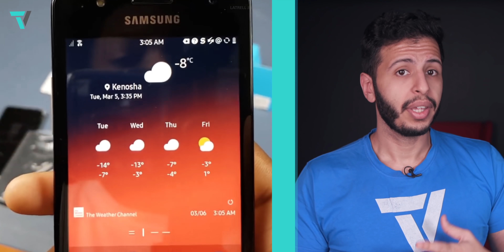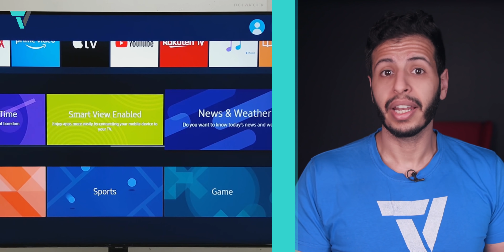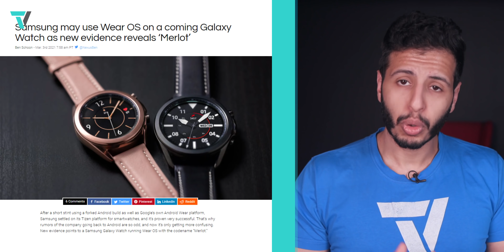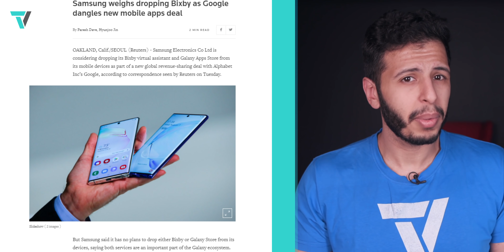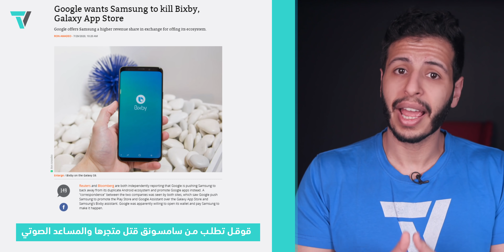حقنة تقنية: كيف قوقل تحاول السيطرة وتحجيم سامسونق ؟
بهذه الحلقة الجديدة من حقنة_تقنية نتكلم عن علاقة قوقل وسامسونق الغريبة، نعم قد يبدون شركاء بالظاهر لكن بباطن الأمر فإن قوقل تحاول بشكل مستمر تحجيم سامسونق والسيطرة عليها ولربما ان تصرفاتها قد تساعد في قتلها جزئياً. كيف ذلك ؟

هل فكرت ليه قرارات سامسونق الأخيرة في ترك تازين مقابل استخدام wearOS أو القرارات الاخرى التي انتشرت بالاعلام بأن سامسونق ستقوم بها ؟